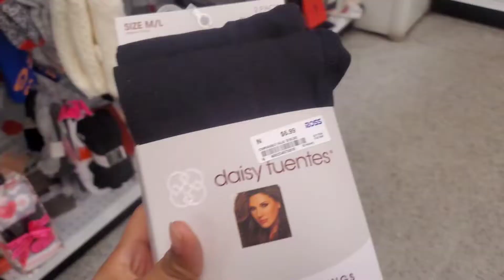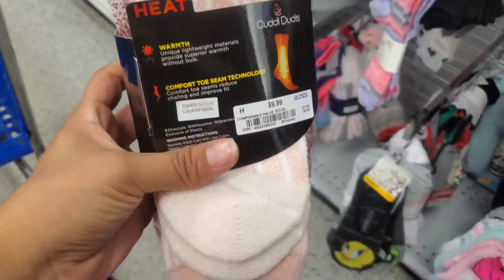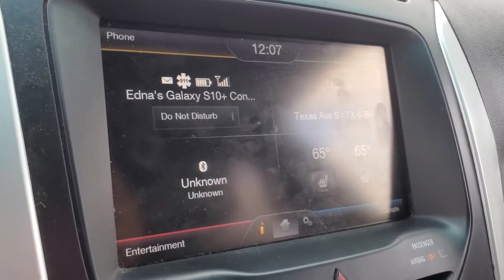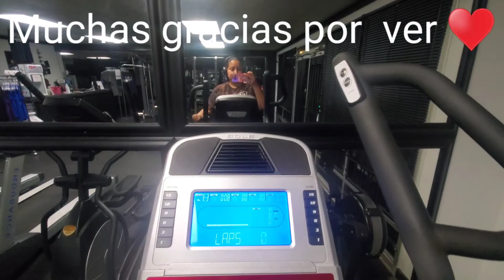volg#28-Compras navideñas!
un dia de compras conmigo!